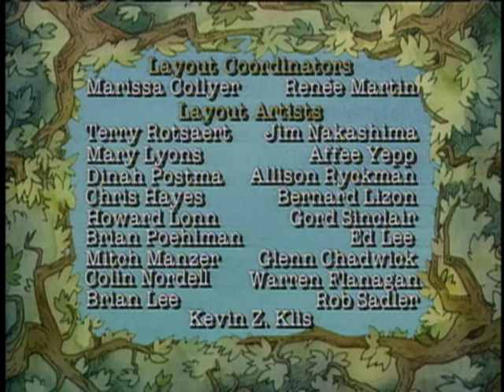Little Bear - Mitzi’s Little Monster / Simon Says / Applesauce - Ep. 31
Little Bear, Emily and Mitzi put on a puppet show for their friends, starring Lucy, Fisherman Bear and Mitzi’s “Little Monster”.